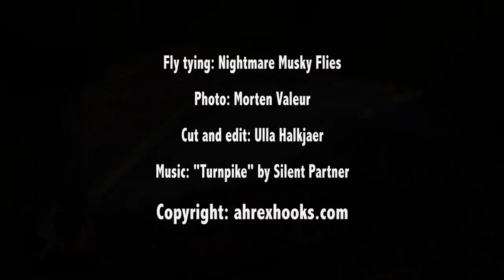AHREX - Flies by Nightmare Musky Flies - Pike and musky fly tying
Slideshow showcasing some of the cool flies from Tony Sandrone of Nightmare Musky Flies.